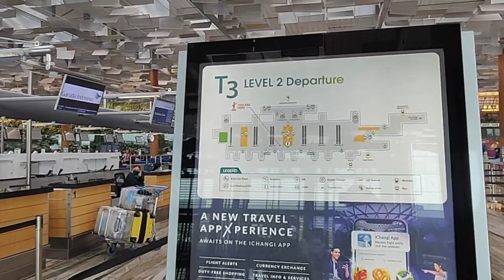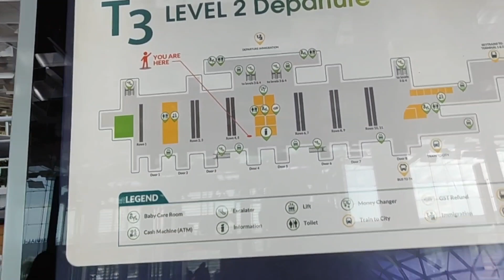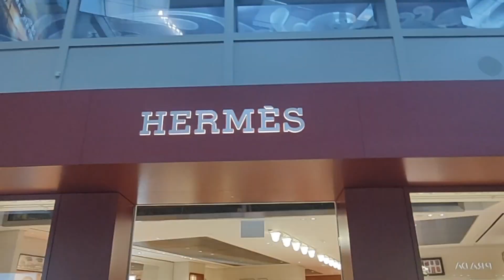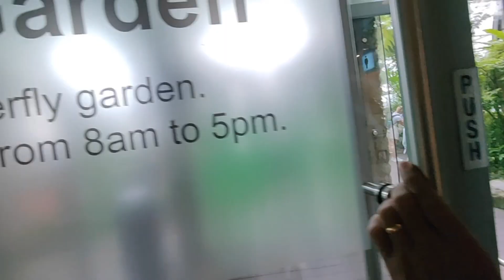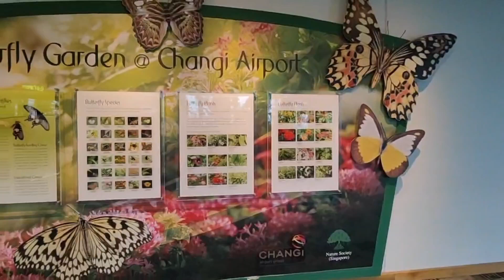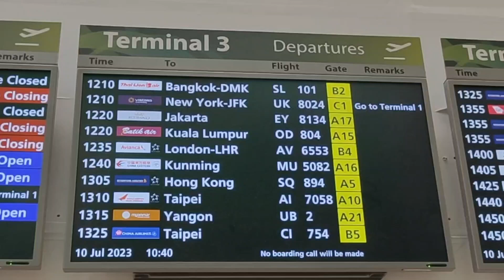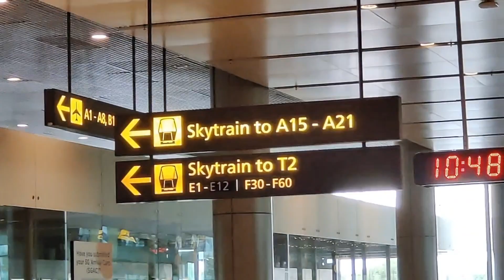Changi International Airport Singapore.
Saat ini saya akan terbang ke Jakarta Dari Changi International Airport Singapore.
Elm Family, Elm, Elm Putri, Elm Family Indonesia, Elm Channel,